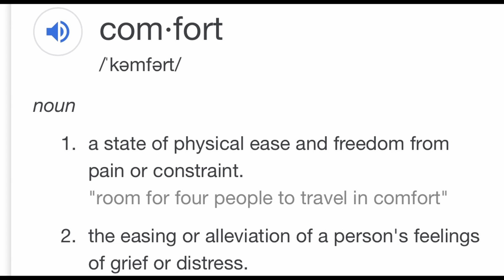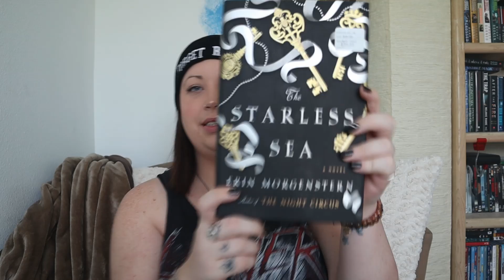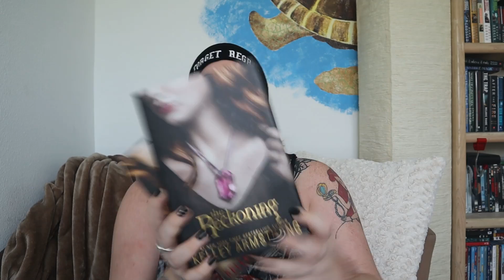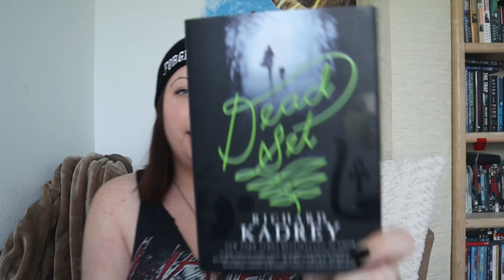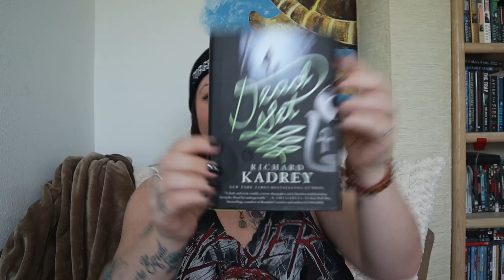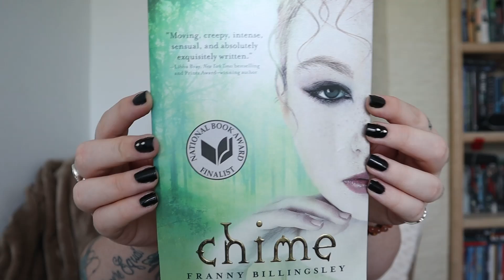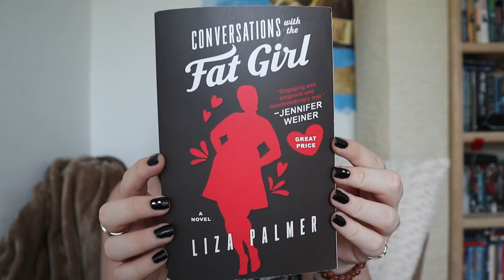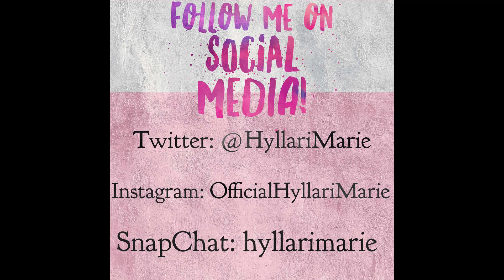Top 5 Favorite Books of 2019!!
Well, its the end of 2019. So, of course I had to do a recap of my favorite books that I have read this year!
 Have you read any of these books? Lets talk about them! Leave a comment telling me your favorite book, and why. (:
Also, if you would like to see me do a review on any of the books that I mentioned, please let me know, I would be happy to do that!